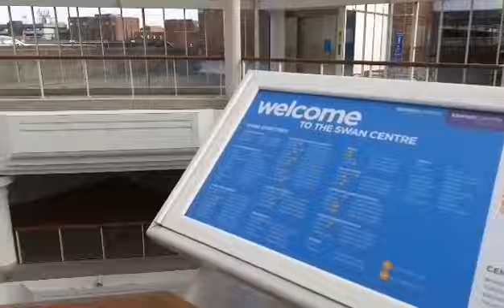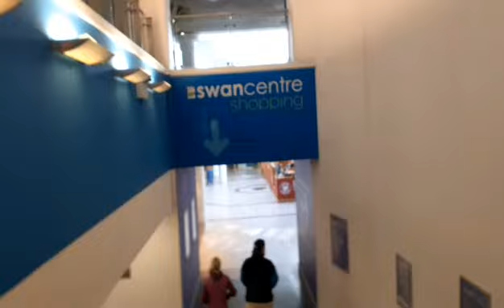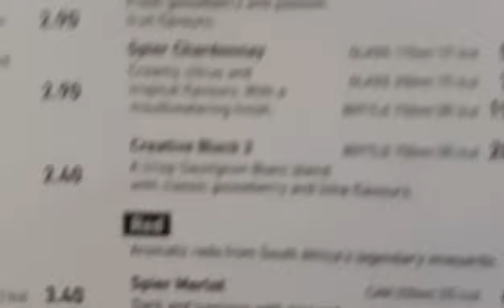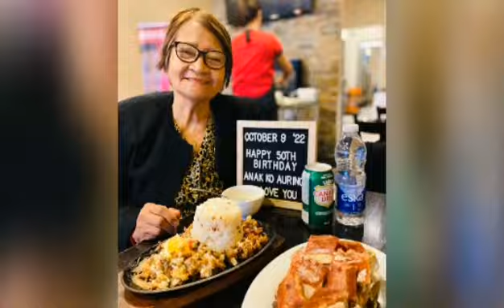PYRAMID NA MALL SA 50TH BIRTHDAY NI ATE AURING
HALIKA MAKISAYA TAYO#EASTLIEGHUK#PYRAMID#PROMDINGUK#LONDON